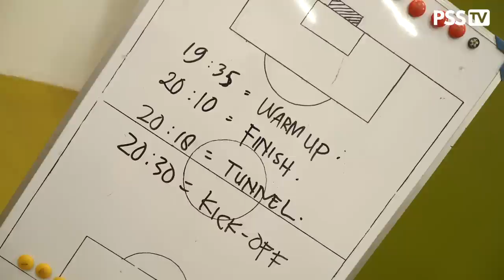Takluk Atas Persija di Laga Terakhir Liga 1 2022/23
PSSLEMAN.ID, JAKARTA – Super Elja harus menutup musim 2023 dengan hasil buruk. Bertandang ke kandang Persija Jakarta, Stadion Utama Gelora Bung Karno, anak asuh coach Seto dipaksa mengakui keunggulan tuan rumah dengan skor akhir 5-0.

Seto Nurdiyantoro menanggapi kekalahan tim besutannya pada sesi jumpa pers pasca pertandingan di ruang media SUGBK. Ia menyatakan hasil tersebut tidak seusai harapannya.

“Pertama kali selamat untuk Persija Jakarta memenangkan pertandingan malam ini. Walaupun di luar ekspetasi serta perkiraan saya, terlalu banyak gol yang membuat kami perlu banyak belajar. Soal strategi pertandingan tidak perlu saya komentari, secara kualitas Persija Jakarta lebih baik,” ungkapnya.

Mengenai terjadinya gol di awal pertandingan, menurut Seto Nurdiyantoro memberikan pengaruh besar kepada konsentrasi tim di sepanjang pertandingan.

“Menjadi evaluasi serta pembelajaran masing-masing pemain. Banyak kesalahan-kesalahan individu pemain yang harus diperbaiki, Hal ini di luar perkiraan saya,” lanjutnya.

Kekalahan ini pun membuat PSS Sleman menyudahi kompetisi tahun ini berada di zona merah. Menanggapi hal tersebut, Seto membeberkan aspek-aspek yang saling terkait dari awal kompetisi hingga akhir.

“Artinya memang persiapan awal yang sering saya bilang, yakni cukup mepet pada waktu itu. Karena pada musim lalu PSS harus berjuang lepas dari zona degradasi hingga akhir kompetisi sehingga rekruitmen awal sangat terganggu,” jelasnya.

“Kemudian persiapan awal kami banyak kehilangan waktu di Piala Presiden 2022 sehingga membuat program pembentukan fisik pemain dan teknik serta program latihan tidak maksimal,” sambung Seto.

Menutup wawancara, pelatih beralis tebal ini menyatakan hal tersebut menjadi catatan bagi dirinya untuk disampaikan ke manajemen.

“Mudah-mudahan kedepannya lebih baik lagi. Harapannya di persiapan awal, rekruitmen itu penting dan target yang mau diraih seperti apa itu yang harus dikerjakan,” tandasnya.

(pssleman.id)